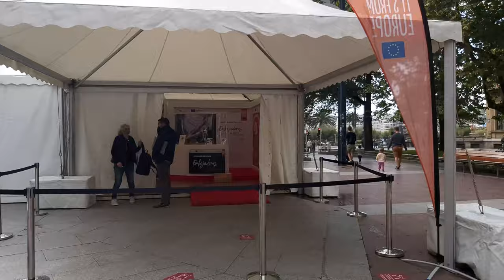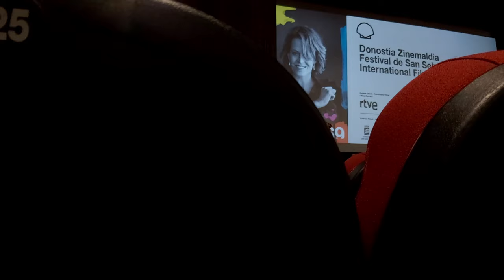Jornada 5 | Festival de Cine de San Sebastián 2021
En la quinta jornada del Festival de Cine de San Sebastián 2021 hablamos sobre 'Fire on the Plain' (Zhang Ji), ‘En un muelle de Normandía’ (Emmanuel Carrère) y ‘Are You Lonesome Tonight?' (Shipei Wen).

En esta jornada hemos llegado al ecuador del festival. Hasta el momento hemos reflexionado sobre numerosas películas de un tipo de cine que se sale de las temáticas comerciales, con cierto compromiso social. Este tipo de cine no atrae a las grandes masas y es triste pensar que algunas de las películas que hemos visto en el seno del festival no tendrán más recorrido en España, e incluso, jamás lleguen a doblarse. El cine quiere ser visto y para ello compartimos nuestra experiencia, para dar voz a aquellas obras que quizá no les de tiempo a expresarse por sí mismas por las fluctuaciones del mercado cinematográfico.